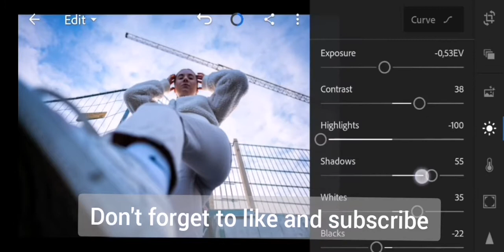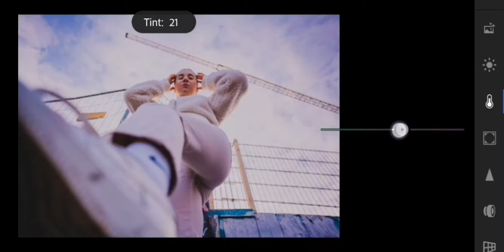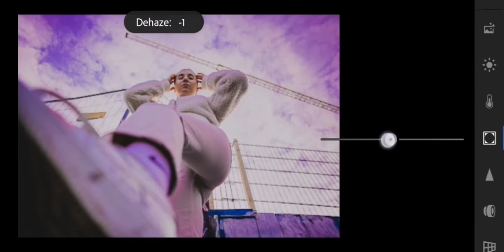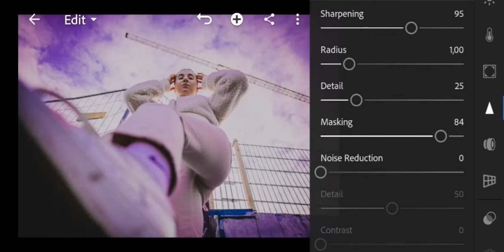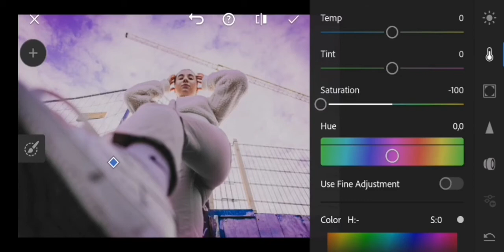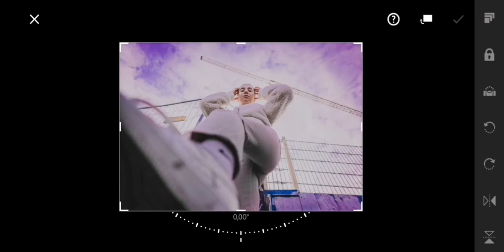Lightroom mobile editing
5 minutes of Lightroom mobile editing. Today I'm editing a shot I took from Emma in lightroom mobile. how do you like the edit?

Edited on my Huawei P20Pro

[note: you are allowed to use the files to learn and play - no publishing or selling allowed.

Gear used:
[note: these links are Amazon partner links. If you purchase anything I will get a small comission, the price for you will remain the same - thank you for supporting me!]